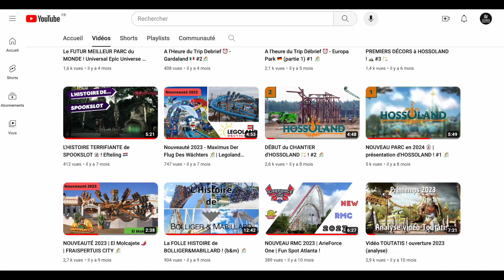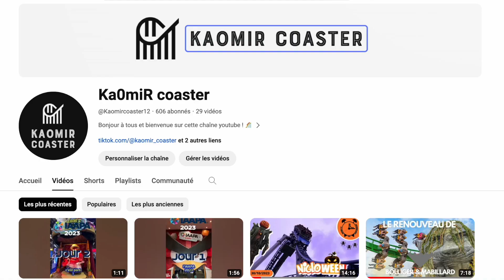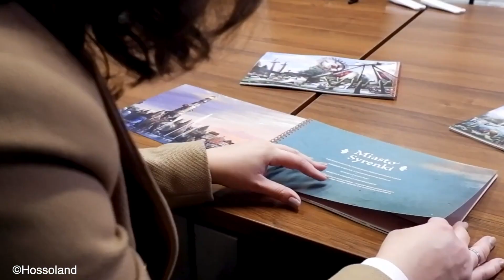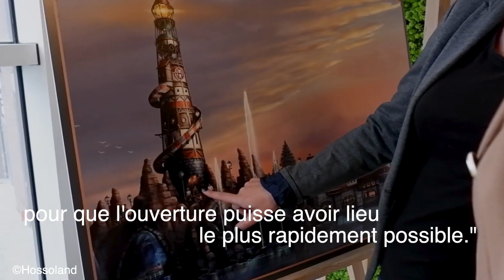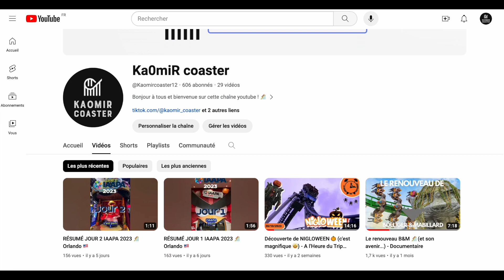Le PHARE est ARRIVÉ ! 🤩 HOSSOLAND 🇵🇱 #5🏗️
Mesdames messieurs, coaster fans ou amateurs de sensations bonjour !

5ème épisode consacré au chantier 🏗️ du futur parc polonais 🇵🇱 d'Hossoland 🏰🎢

Le phare est enfin arrivé mais également de nombreux décors et bâtiments !

00:00 Intro
01:40 Le phare !
04:14 Village des pêcheurs et de la sirène
04:40 L'entrée d'Hossoland
05:48 Vikings
07:16 Vallée de la mine
07:47 Royaume de Baltambrya
09:13 Date d'ouverture + conclusion
09:41 Outro

Yonder Hill and Dale - Aaron Kenny (Bibliothèque Youtube)